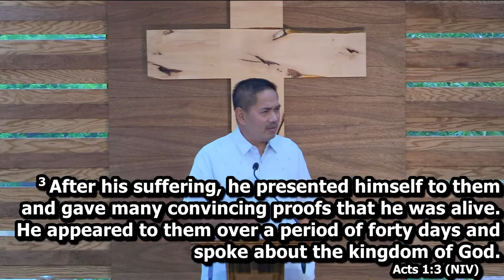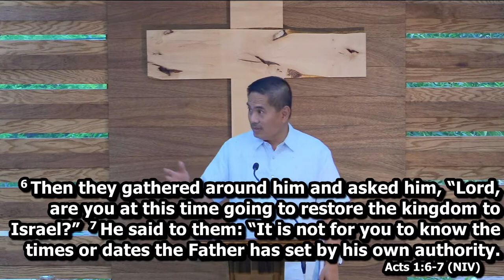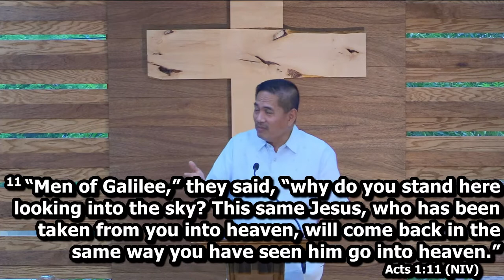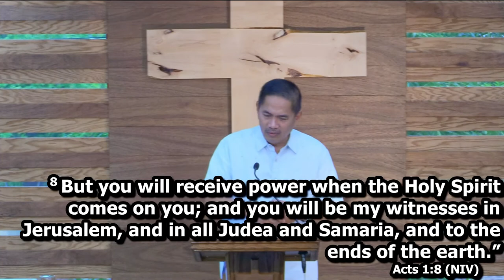Why the Ascension of Jesus Matters - Bermie Dizon - May 29, 2022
Jesus could have just disappeared and instantaneously gone to heaven.  Yet, he decided to show people witness his rising into the clouds.  Have you wondered why?  Yes, why was there an ascension?  Why does it matter?